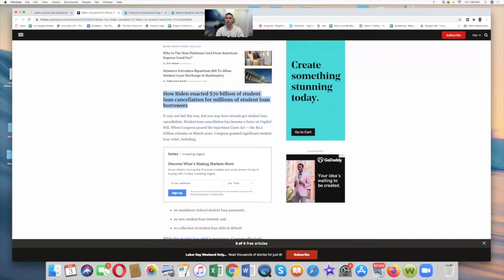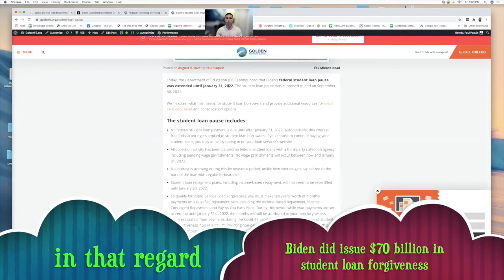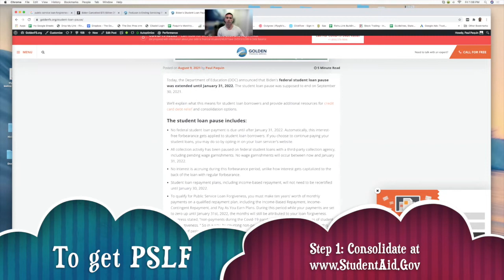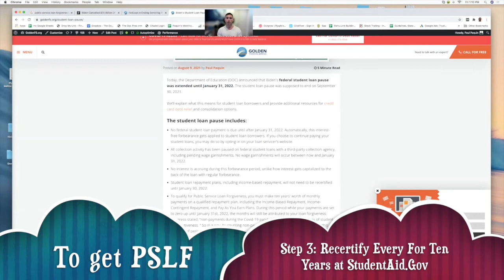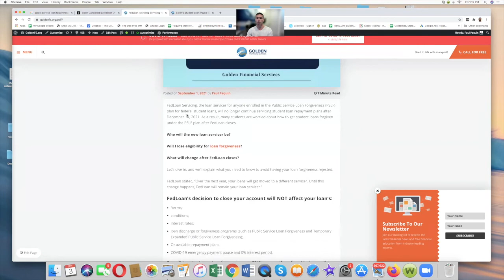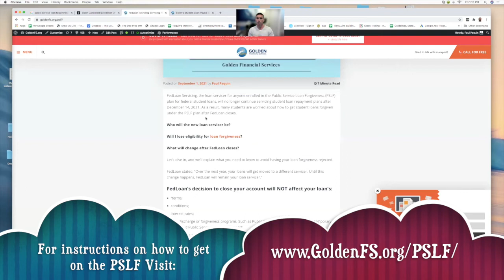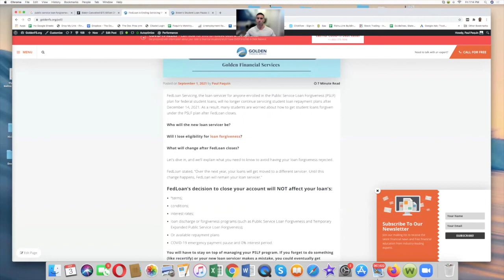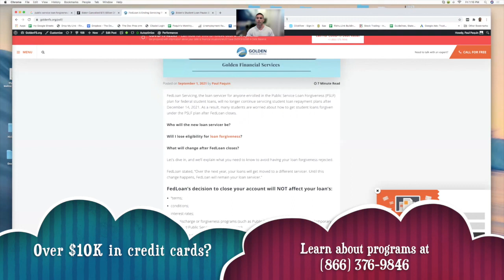4 Steps to Get Public Service Loan Forgiveness (PSLF) and What to do After FedLoan Closes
Public Service Loan Forgiveness (PSLF) is explained by Paul J Paquin, the CEO at Golden Financial Services. This video is packed with information and education on how to get PSLF and what you need to know as FedLoan ends servicing on all PSLF accounts. Learn what you need to do in order to ensure your PSLF program remains in good standing after FedLoan CLOSES.

For step-by-step instructions on how to consolidate federal student loans and get loan forgiveness

If delinquent on Federal Student Loans or on the urge of wage garnishment learn exactly how to stop the wage garnishment and repair your credit by using a loan rehabilitation program

to learn more about PSLF.